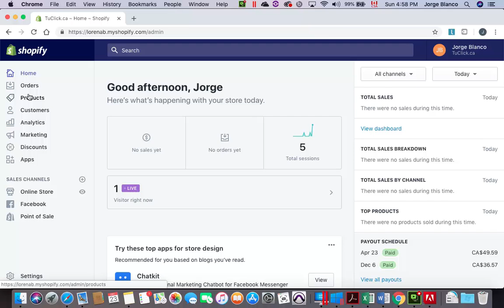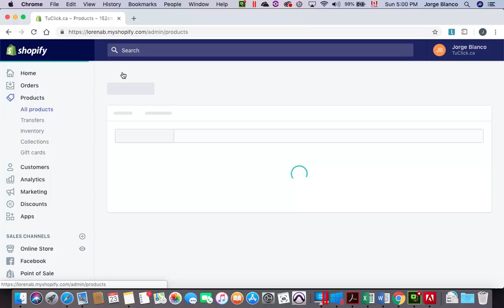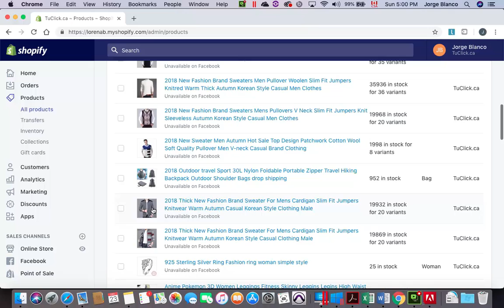TuClick.ca - How to edit Troducts Titles